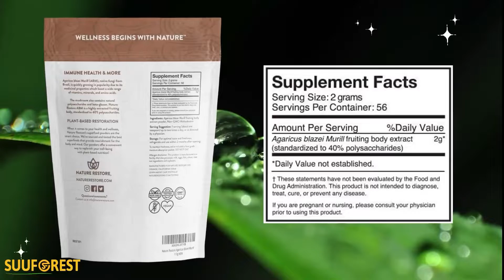Agaricus Blazei Murill Extract Mushroom Powder, 4 Ounces, 40% Polysaccharides, Non GMO, Gluten Free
Price: $22.95
About Nature Restore’s Agaricus Blazei Murill Extract Mushroom Powder
Nature Restore Agaricus Blazei Murill Extract Mushroom Powder 40% Polysaccharides
Nutrient-dense
Packed with antioxidants
Excellent source of beta-glucans
What is ABM mushroom?
Agaricus Blazei Murill (ABM) is an edible mushroom originally from Brazil. It has gained widespread popularity among functional mushroom users in the past two decades. This mushroom has been commonly used in traditional alternative remedies, as it is one of the richest natural sources of beta-glucans!
Beta-glucans are specialized polysaccharides that have modulative effects on the body’s defense system and may boost host defense. They work by activating critical defense cells such as macrophages and natural killer cells. To preserve as much of the natural bioactive compounds and antioxidants as possible, our extract is standardized to 40% polysaccharides.
What does ABM Powder taste like?
Agaricus is a rather mild mushroom and does not tend to overpower a dish or recipe. It has been said to have an aroma that is vaguely reminiscent of almonds with earthy tones. Its slight nutty taste pairs well with flavors like chocolate or coffee. Our convenient powder form allows you to use it in many different ways – from functional beverages to savory soups to DIY capsules.
Our Brand Promise
Wellness Begins With Nature
At Nature Restore, we take the long and safe route to sourcing, testing, and manufacturing our products for you to enjoy. Our ingredients are 3rd party tested to ensure your products are safe from heavy metals, pesticides, and bacteria that may be harmful.
We do this because we want you to feel confident and assured that when our products arrive at your doorstep you are getting the highest quality and safest products possible.
AGARICUS BLAZEI MURILL EXTRACT | Standardized to 40% Polysaccharides.
SOURCE INTEGRITY | Our supplier of Agaricus has been in the industry over twenty years and supplies some of the biggest companies in the wellness space. A lot of testing and verification processes to ensure legitimate, 40% active polysaccharides
BENEFITS | Agaricus is widely used as an adaptogenic for greater health benefits.
4 full ounces, 113 grams. Packaged in a heat sealed and re-closeable bag to retain freshness. Recommended Serving Size 1 teaspoon, Approximately 56 servings per bag. Moderate earthy taste profile, fine 80 mesh particle size makes it great for blending in tea, smoothies, coffee and more!